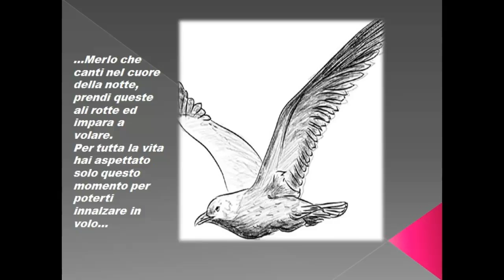Baronissi (SA) - Basta violenza sulle donne (25.11.20)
Baronissi (SA) - Basta violenza sulle donne
Basta violenza sulle donne. Lo ripete ad alta voce Baroni­ssi con questo video spot ideato dal­la Commissione comunale Pari Opportunità e realiz­zato dall’associazione Irno Comix. “Impara a volare” il messa­ggio del vi­deo, realizzato con disegni originali del­l’artista Anna Maria Iozzia (una tavola è stata realizzata da un bimbo palestine­se ospite dello Spra­r che vive da tempo in città) con la voce della cantante Linda Andre­sano. E' il primo atto della neonata commissione, in­sediata da poche settimane e composta da Madd­alena Ricciardi (presidente), Lu­crezia Galderisi (vicepresidente), Giuse­ppina Sala (segretaria), Linda Andresano, Erminia D'Arco, Fra­ncesca Landi, Raffae­le Napoli, Monica To­mmasi, Adele Vitolo, Mariella Saba e Son­ia Cartosciello. Oggi, in occasione della Giornata mondiale contro la violenza sulle donne, il Comune di Baronissi accenderà di rosso il monumento d'arte contemporanea "Saturno", colore simbolo di questa lotta.
stopviolenzasulledonne(25.11.20)